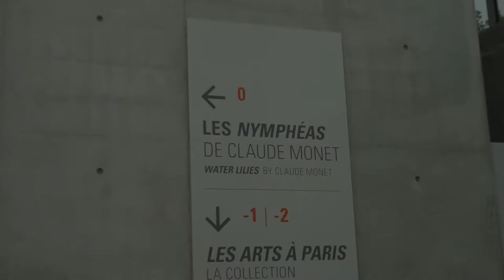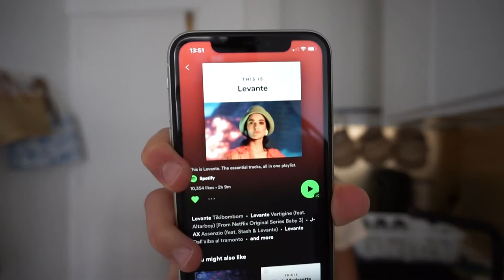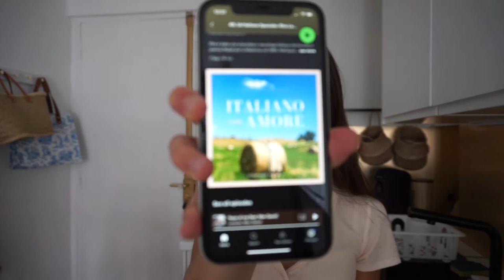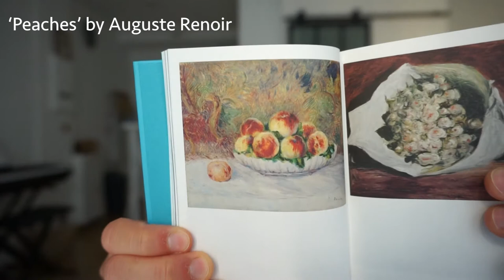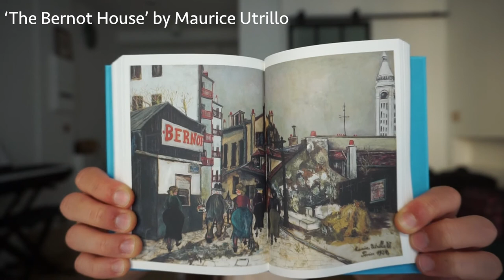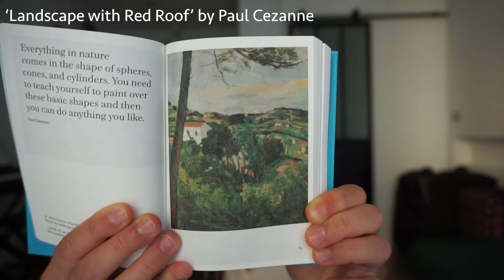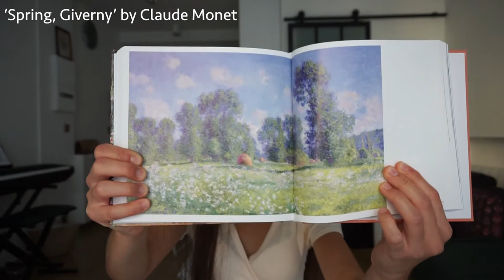Getting Lost in Monet's Water Lilies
Join me as I visit the Musée de l'Orangerie in Paris to see Monet's Water Lilies paintings and discover the beauty of Impressionist art through the masterpieces of Renoir, Cézanne and more.